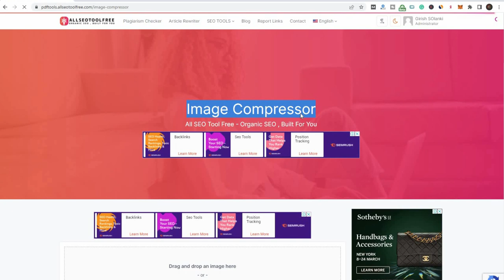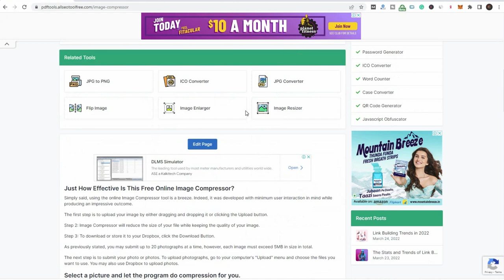Image Compressor | image compressor online | image pixel compressor |image size compressor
Youtube Backlinks Generator Image Compressor | image compressor online | image pixel compressor |image size compressor
Just How Effective Is This Free Online Image Compressor?
Simply said, using the online Image Compressor tool is a breeze. Indeed, it was developed with minimum user interaction in mind while producing an impressive outcome.

The first step is to upload your image by either dragging and dropping it or clicking the Upload button.

Step 2: Image Compressor will reduce the size of your file while keeping the quality of your image.

Step 3: To download or store it to your Dropbox, click the Download Button.

As previously stated, you may submit up to 20 photographs at a time, however, each image must exceed 5MB in size in total.

The next step is to submit your photo or photos. To upload photographs, go to your computer's "Upload" menu and choose the files you want to use. You may also use Dropbox to upload photos.

Select a picture and let the program do compression for you.
While the previous image(s) are being compressed, click "Upload" again or pick from Dropbox to upload more photographs.

There will be an option to save the compressed images to your computer's hard drive or Dropbox after the process is complete.

This image compression software uses the Smart Lossless Image Compressor technology to minimize the file size of your.jpg or.png images (more on this later).

Using this approach, you may reduce the number of colors in your photographs while maintaining their quality and resolution. Thus, fewer bytes are needed to efficiently store or convey the data.

Not only does our tool consume significantly less bandwidth, but it also loads extremely quickly.

What do you know about the Image Compression Tool from allseotoolfree?

Ever attempted to submit a picture only to be informed that the image's size is too huge by a web portal?

Suppose you tried to save an image file but found that it would take up much more space than you expected it to?

"Image Compressor" is the answer to both of these issues.
Picture Compression: What Is It?
Reduce the size of an image document's file without sacrificing its quality using a Photo Compressor. As a result, the digital picture retains its aesthetics and physical qualities while being significantly reduced in size, making it suitable for upload to relevant websites even if it takes up less space.

Having a smaller file means that you can save money and bandwidth by storing your picture in fewer files, which means that you can upload and download your image more often.

A "compression tool" is often used to accomplish this task.

Even though there are a plethora of these programs available online, selecting one that is reliable and capable of doing a good job may be difficult.

However, this is not the case any longer. With the "simplest, most high-standard image compressor" on the internet, you have it right in front of you.

Meet allseotoolfree's online Photo Compressor!

Reduce the file size of JPG and PNG images without sacrificing quality.

You may use allseotoolfree's JPG and PNG Image compression Tool to minimize the size of your photographs, images, or graphic documents while preserving the image quality and resolution with the finest precision.

Decompress your images 70 percent of the time (file size reduction)
You can only upload 20 pictures at a time, and each one can only be 5 MB in size.
JPG, JPEG, and PNG are supported file types.
Lossless file compression is supported.
The picture quality produced by this technique is typically so great that there are scarcely any variations discernible between the compressed image and the original image.

Compression of jpg, jpeg, and png images is supported by our picture compressor.

Use this application to compress photos for online use, such as social media, as well as for local storage (lowering upload and download times) (saving space).

If you want to save space on your blog or website, you may use this jpg size reducer to decrease the size of your JPEG images to 200kb, 100kb, 50kb, or even 20kb. A quicker website and improved search engine rankings may be achieved by reducing the size of your photos.

Additionally, this picture size compressor may batch-compress up to 20 photos at a time.

In comparison to manually compressing hundreds of photographs one by one, using a bulk image optimizer like this saves tens of thousands of hours of work.

Best Practices for Image Compression
Compressing images not only reduces their file size, but it also helps with search engine optimization (SEO). What we term "Image Optimization" is all about getting your photographs to show up in Google and other image search engines.

As a result, your website's user experience (UX) suffers, and your search engine rankings suffer along with it.